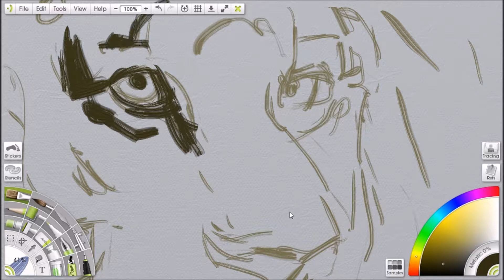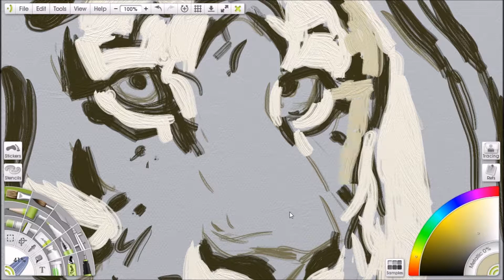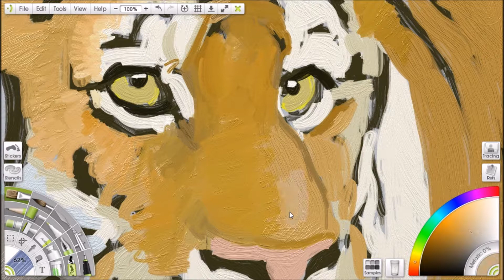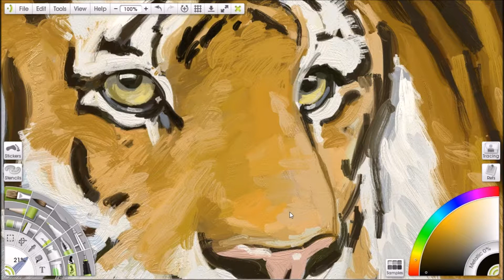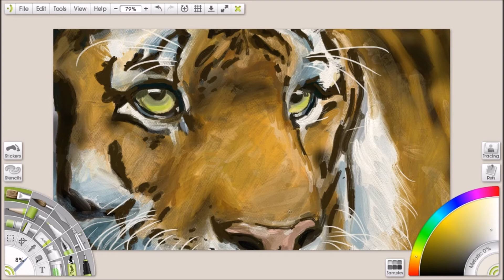The Tiger's Eyes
Digital painting in ArtRage 4.5.2